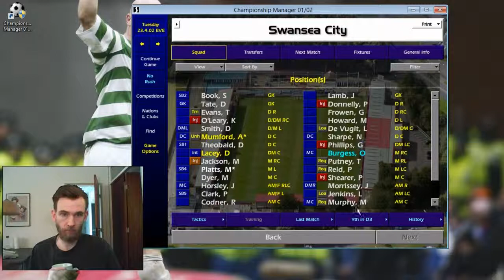BloodyDragons 10: Revenge of Albania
I've taken charge of Wales in Championship Manager 01/02 in an attempt to qualify for a major tournament. This is our last friendly before the qualification.